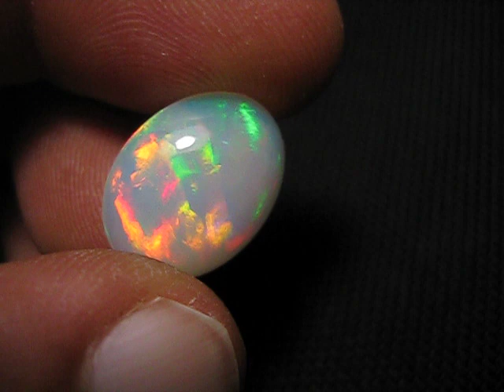9.5ct Welo Crystal Opal Cabochon Rainbow Stripes AAA Natural Opal Ethiopia Video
9.5ct Welo Crystal Opal Cabochon Rainbow Stripes AAA Natural Opal Ethiopia Video